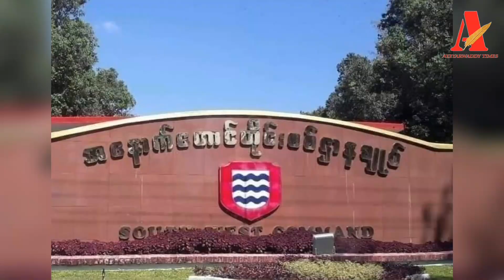Ayeyarwaddy Times သတင်းဌာန၏ ဒီဇင်ဘာ ၅ ရက် သတင်းအစီအစဉ်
ဧရာဝတီတိုင်းမ်
ဒီဇင်ဘာ ၅ ရက်

-မုန်းမြိုသိမ်းတိုက်ပွဲတွင် လေယာဉ်ဖြင့် တပ်ကူလာသည့် စစ်ကောင်စီတပ် ခလရ-၈၄ မှ ဗိုလ်မှူးအဆင့်ရှိသူ ဒုတပ်ရင်းမှူးအပါအဝင် တပ်ဖွဲဝင်အများအပြား လက်နက်ချအညံ့ခံ

-ရှေ့တန်းအပို့ခံရမှာကြောက်လို့ ပုသိမ်အခြေစိုက် စစ်ကောင်စီတပ် ၂ ခုမှ တပ်သား ၂၀ ကျော် ထွက်ပြေးနေ

-CDM စစ်သား နှင့် ရဲတပ်ဖွဲဝင် ၃၀၀ ကျော် တော်လှန်ရေးတပ်ဖွဲများနှင့် ပူးပေါင်းတိုက်ပွဲဝင်နေပြီး ကျန်ရှိ CDM တပ်ဖွဲဝင်များလည်း တိုက်ပွဲဝင်ရန်တောင်းဆိုမှုများရှိ

ဧရာဝတီတိုင်းမ်

စတဲ့ သတင်းတွေကို ကြည့်ရှုနားဆင်နိုင်ပါပြီ။